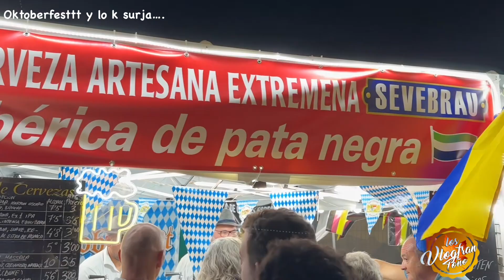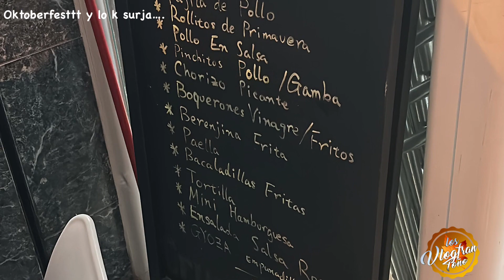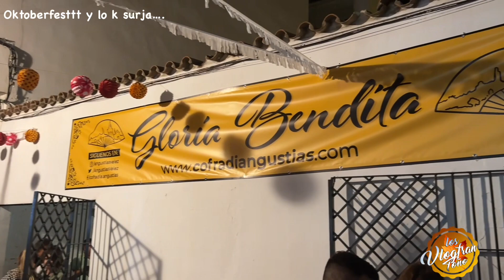02 - OKTOBERFEST Y LO QUE SURJA… LOS VLOGFRANTOÑO 2023